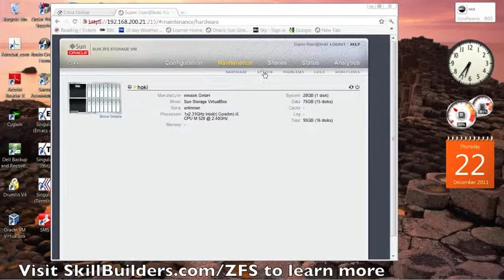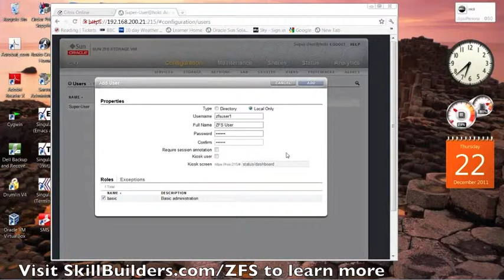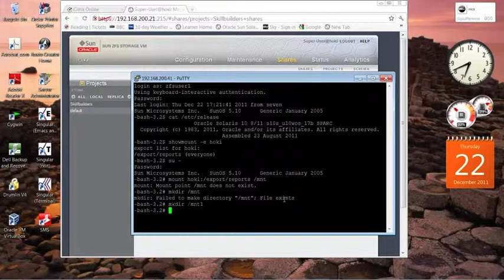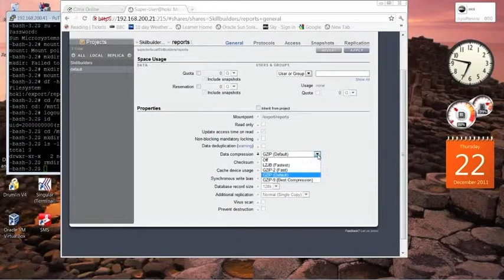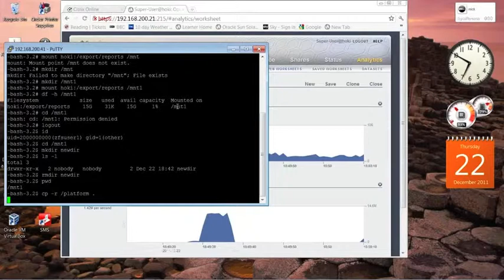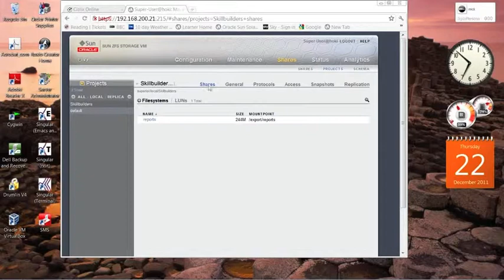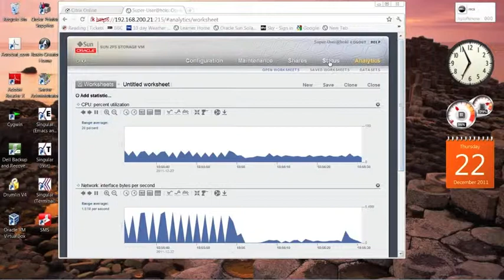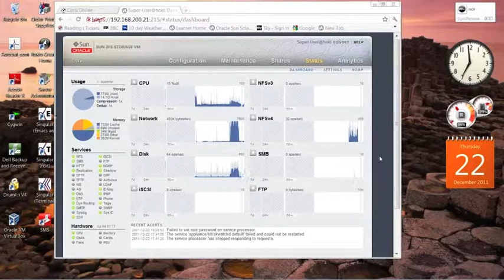Oracle ZFS Storage Appliances - Demonstration: ZFS Storage Appliance Details (Part 6 of 6)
Learn about the options and capabilities of ZFS storage appliance management.  Part 6 of 6 in this series from SkillBuilders.com/ZFS.

Mick:  Now we're going to look at the Storage Appliance in some detail.

The first thing we're going to do is just have a quick look through the different menus that you see here at the top. You can see that within the different menus - can you see here you have services, storage, network, etc. on the configuration? These are maintenance menu which allows you to do things with the system.

For example, do a reset which is what I have to do every time I want to start from scratch for example. I can create shares. I can look at the system status and my status screen showing various analytics or I can generate specific analytics.

Just let's get started by showing you how I can add statistic, say a percent utilization of the CPU and instantly I'll get a nice graph coming up. I can add another statistic like network interface statistics. I can go on like this creating whatever statistics I like. Using these little buttons here, these icons, I can show a minute of data, show an hour. Obviously, the appliance would need to be running for some time before I could actually show these in full detail - show a full day, etc. I can represent data by different types of graph. You can see pretty detailed information is available.

Let's go back. What I'll do is start by going into configuration and I'll create a user account. The analogy would be just like creating a user on a Microsoft system or Unix box. I'll click on plus (+), I'll create a user. ZFSuser1, local only, not on the network directory. Clear the password.

The things here require sessionalization. It would mean if they user logged in, they have to type a reason as to why they're logging in, if they have some sort of admin function on the Storage Appliance. I only want to use the user for authenticating when I access the share. If I click kiosk user, that would then restrict what they could see when they use the browser interface to look at the Storage Appliance.

I'm going to add the user then I'm going to go into shares. Rather than create a single share, which I could do, I'm going to go into projects so I can categorize my share under project which will make it easier for me to manage a bit later. I'm going to add a project called SkillBuilders.

Now I'm going to go back into shares and bring up my projects, select SkillBuilders. Now when I create a file system that will be associated with that project (as you can see) and I'm going to create a share called reports owned by the user I've just created, zfsuser1. Here I can set my permissions, which you can see are Unix permission groups, and I can click on individual permissions. I'm just going to leave read-write execute for owner at the moment.

From there I've created a share. Now you might say, "How would you see this?" Just like any other share. If I go into a remote session, I'm going to log into a local system, logging in as zfsuser1. I've got the equivalent user account setup on my Solaris 10 system.

If I do showmount-c, I can see the report share is exported. Note the default mount point export report which I can change if I want to but everything is shared from /export.

In order to mount this manually I would need to become root on my Solaris box and then mount mnt directory and /mnt. As you may be aware, if you're used to Solaris, it is always a mnt directory that's handy for mounting stuff. Usually it is.